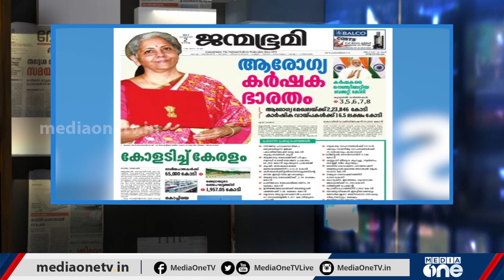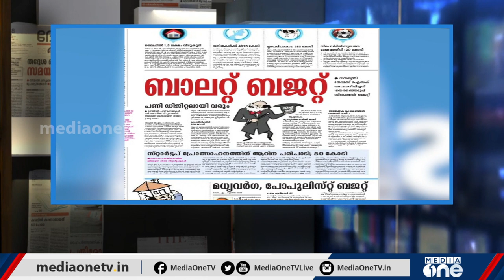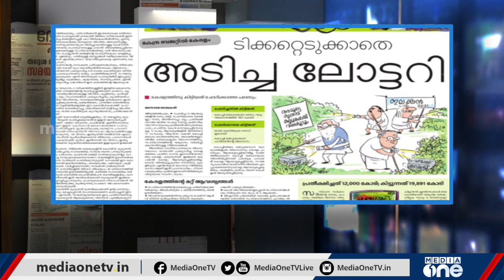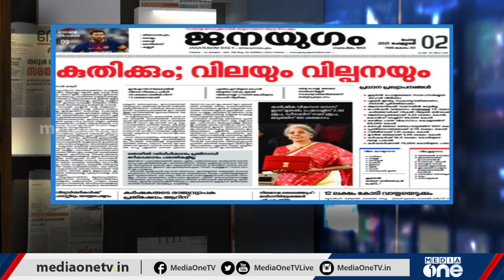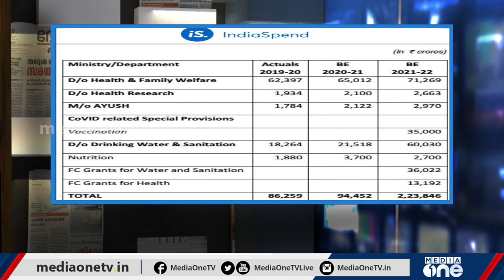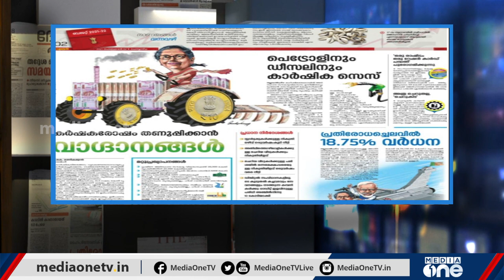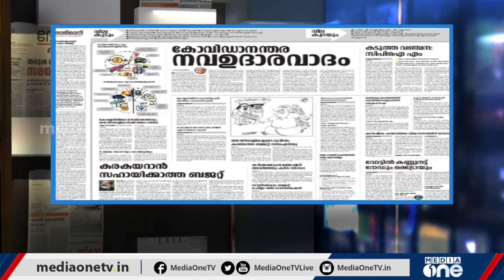കേന്ദ്ര ബജറ്റ് അഥവാ മരുന്നില്ലാത്ത കുത്തിവെപ്പ് | Media Scan | MediaOne